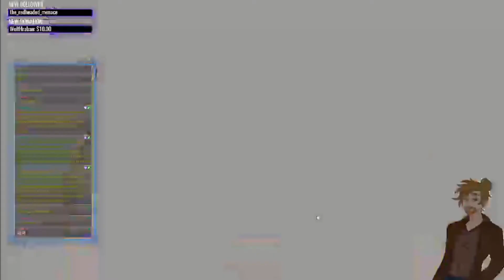Phoenix Wright: Ace Attourney: Turnabout Samurai: Episode 2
Erm... So it was NOT Monkey man, in the costume, wit the spear...?